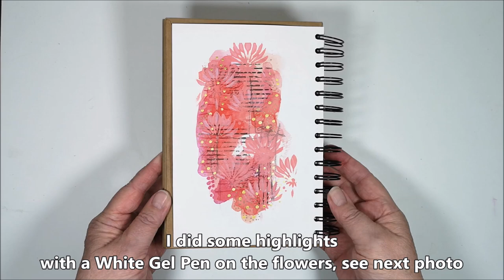Abstract Art with inspiration from a Mood Board. Working on my Goals for 2024.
• Watercolor - I use watercolors from 13arts
• Amsterdam acrylic Persian Rose
• Finnabair stencil Dandelions
• Stamps
• StazOn Timber Brown